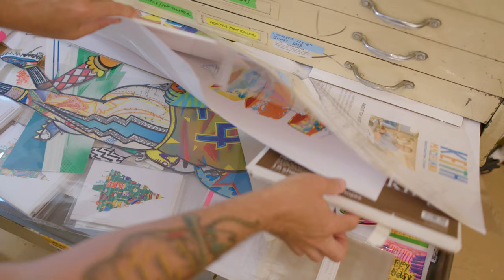Art Buoyed By Life on Cape Cod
Keith MacLelland ’08, Associate professor, alumnus finds inspiration for his art at home.